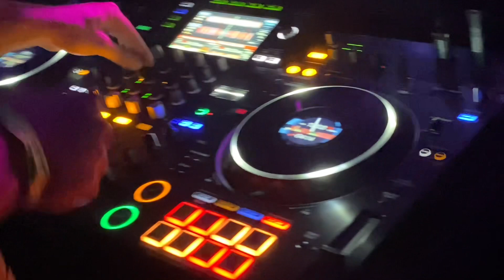We Got WAY Too Faded At The Rave!